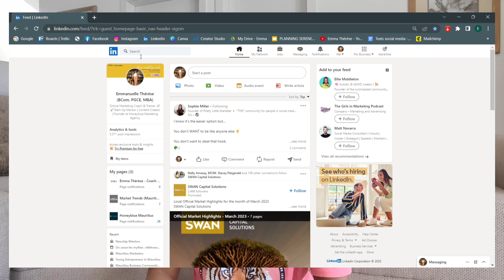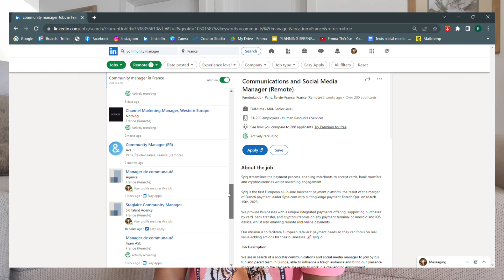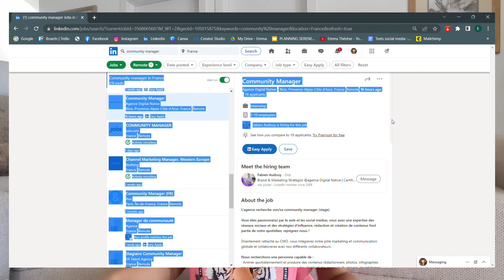TRAVAILLER À DISTANCE | Les avantages, les inconvénients, la liberté géographique, plus d'argent...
COMMENT TROUVER UN TRAVAIL À DISTANCE ET AVOIR PLUS DE LIBERTÉ GÉOGRAPHIQUE ?

Dans cette vidéo, je t'explique les avantages de travailler à plein temps et à distance, comment trouver un travail à plein temps en remote et surtout comment être certains de ne pas se faire arnaquer avec les nombreuses annonces déceptives qui sont disponibles en ligne.

Je te parle de mon expérience de travail à distance, comment cela m'a donné plus de temps, d'argent et une liberté géographique que je n'aurais jamais eue si j'étais dans un job traditionnel.

00:00 Introduction
01:12 Mon expérience et ce que cela m'a apporté
04:50 Où trouver ces jobs en remote ?
11:25 Avantages et désavantages de travailler à distance
16:30 Comment se faire payer ?

Je suis Emma, coach et formatrice en marketing digital et business en ligne et je suis basée à l’île Maurice. Je partage les meilleures astuces pour générer ses premiers revenus en ligne, investir son argent et faire des économies. C’est gratuit ! 😀

⚠️ Toute reproduction totale ou partielle de cette vidéo est strictement interdite ⚠️